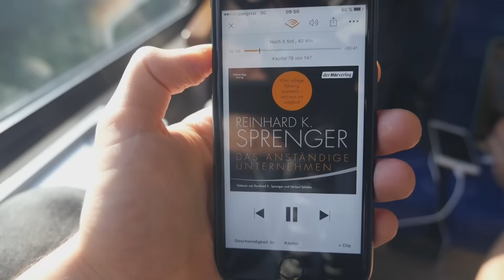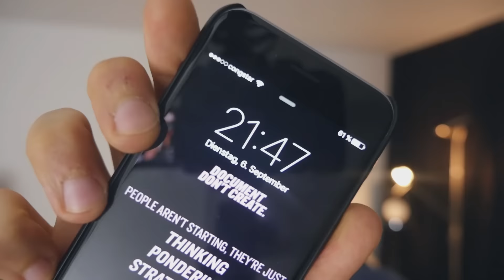MOTIVATION AN SCHLECHTEN TAGEN | Vlog Experiment 4/7